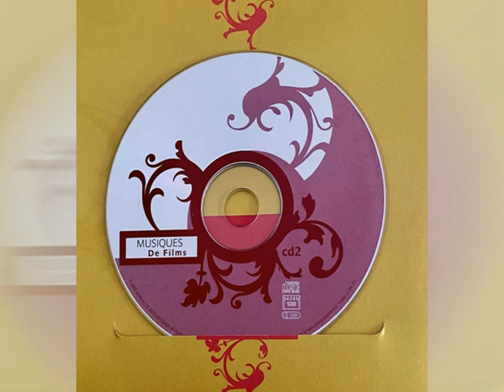Francis Lay - Story CD 2 Musique De Films